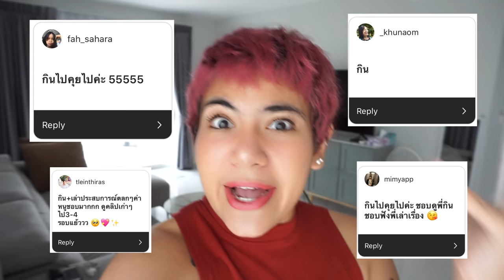กิน SPAGHETTI +คุย/ (เรื่องแปลกๆที่เคยทำสมัยวัยเด็ก) 😂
S I L V Y

สั่งสปาเกตตี้ mama somkiat ได้ทาง DM
หรือทาง line : somkiat6363

สั่งเสื้อเก๋ๆที่ซิลวี่ออกแบบเอง
Line : @svxstyle